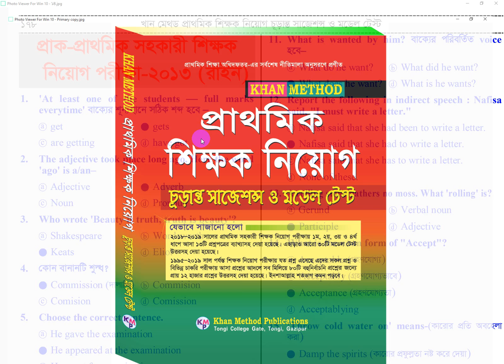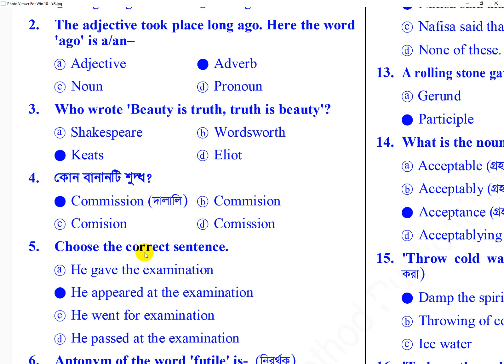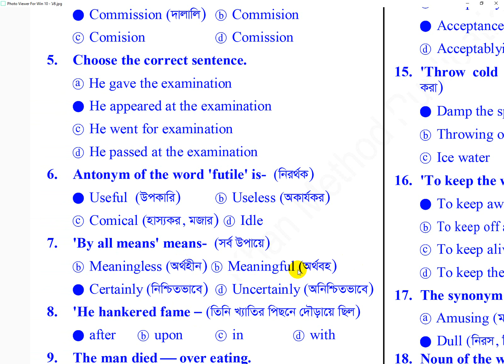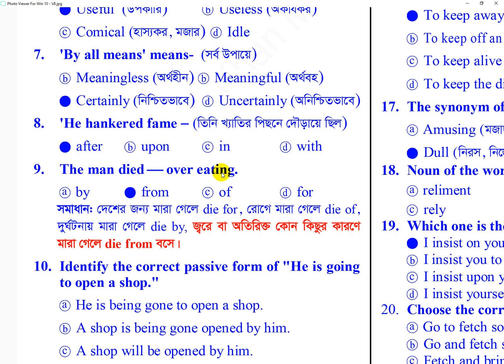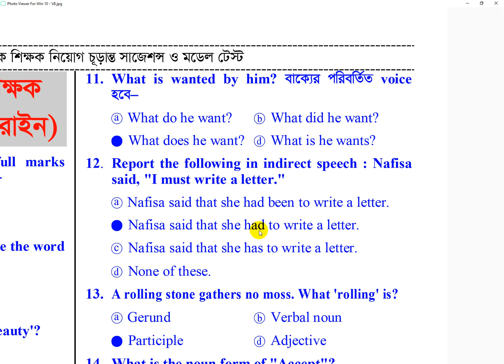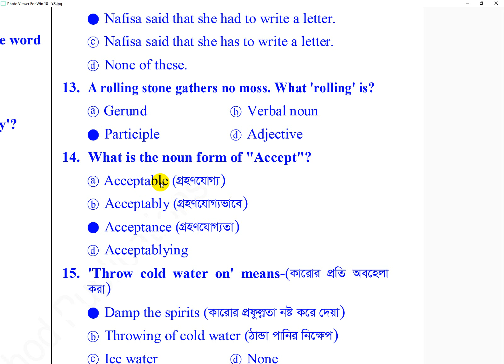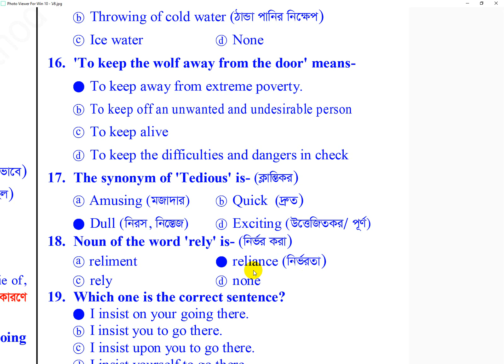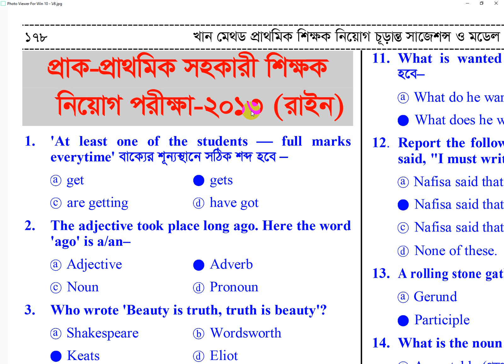English Model Test - 14 প্রাথমিক শিক্ষক নিয়োগ পরীক্ষাভিডিও দেখে আয়ত্ত করে নিন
English Model Test - 14
প্রাথমিক শিক্ষক নিয়োগ পরীক্ষা
ভিডিও দেখে আয়ত্ত করে নিন